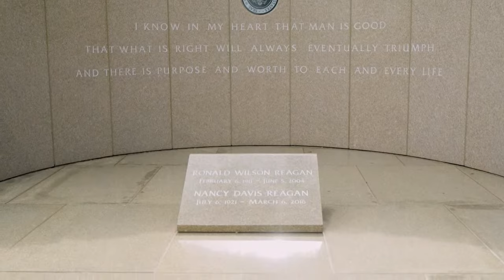Celebrating the Life of President Ronald Reagan - A Tribute Live From The Reagan Library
Celebrate the life of the late President Ronald Reagan with us, right here at his beloved Reagan Library. Join us live as we honor him in this heartfelt tribute and share memories from those who knew him best.